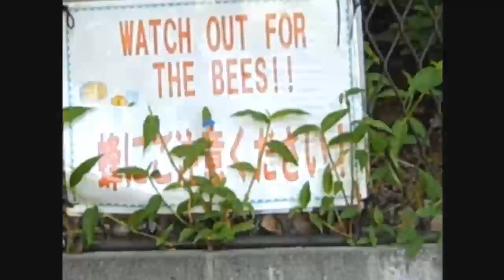Shenanigans in Pandaland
Happy Mother's Day to my mom!  I went to the park for some shenanigans.   Enjoy!